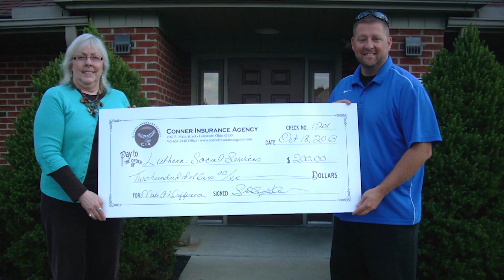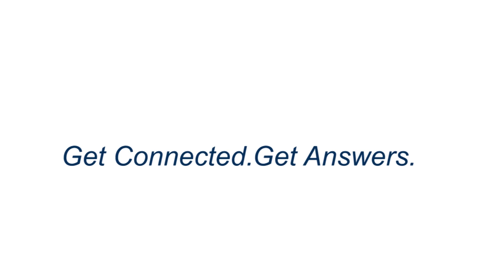Lancaster City Council Meeting 6-24-19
Lancaster, Ohio City Council Meeting from June 24, 2019